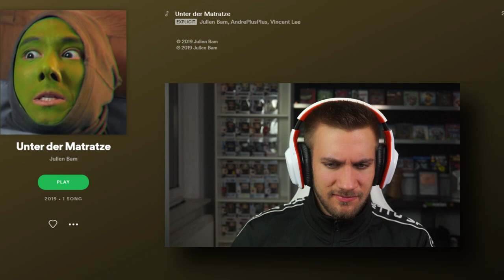Märchen in Asozial - Unter der Matratze - Julien Bam - Reaction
►Für Ju

Flo M.
Postfach 11 61
25442 Quickborn

Flo M.
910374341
Packstation 117
25451 Quickborn